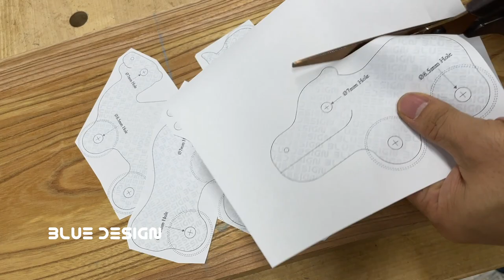How to Make a Wood Toy Animal Car Plan B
Wooden animal car making
Hippo, camel, chameleon, swan, deer, rhino
6 animal-shaped wooden car making process
Drawings are available for purchase at etsy.com